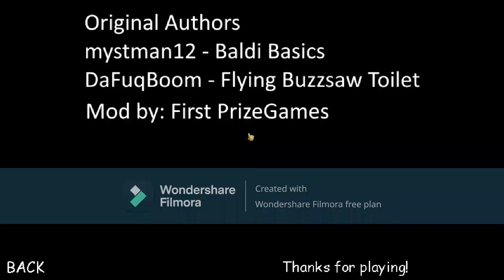(Hard Mode) Flying Buzzsaw Toilet Take Over [:Baldi's Basics Mod:]